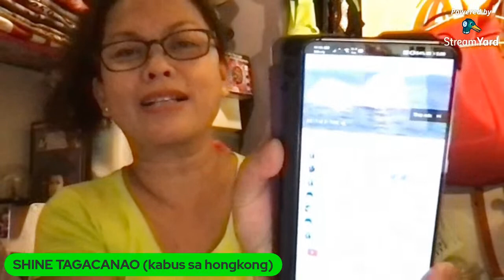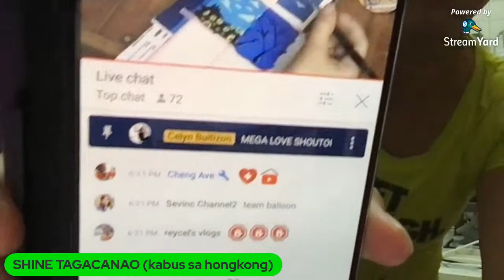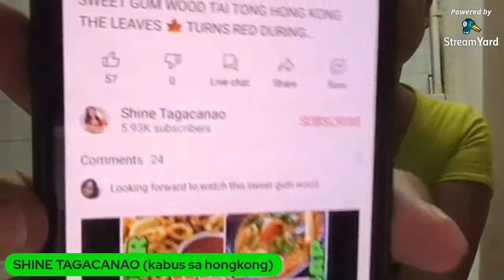TIPS ON HOW TO IRON CLOTHES QUICK AND EASY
I will show how i do simple easy ironing here in my workplace
MAMILA TV